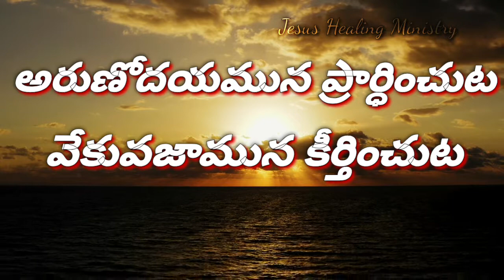Arunodhayamuna prardinchuta vekuvajamuna kirtinchuta Early Morning worship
Praise the Lord 🙏🏻to all my dear Brothers and sisters The New Program is coming up on Jesushealingministry Arunodhayamuna prardinchuta vekuvajamuna kirtinchuta watch and be blessed video by Kelly Lacy from Pexels
Vocals by Bro.Sunil worship leader in Calvary Temple

Jesus Healing ministry's Channel is about to encourage believers with spiritual testimonies, spiritual videos, Life Changing Short Films, Travelling videos & Christian songs